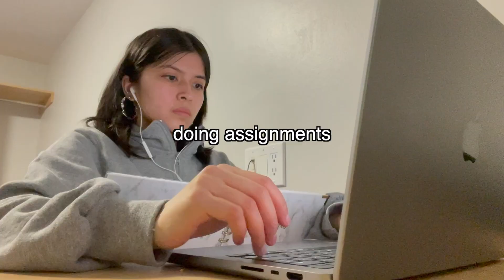College Evening Routine @ Seneca College Newnham Residence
Hi everyone! This is my college evening routine.

Timecodes:
0:00-4:17 College Evening Routine
4:17-4:26 Outro

- Rose